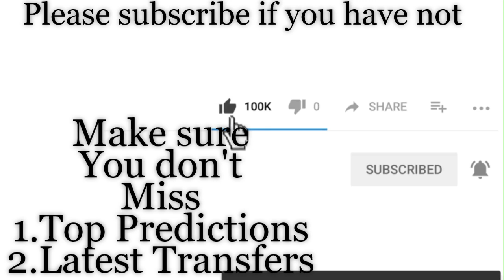DC United vs Toronto fc | USA Major League Soccer Prediction